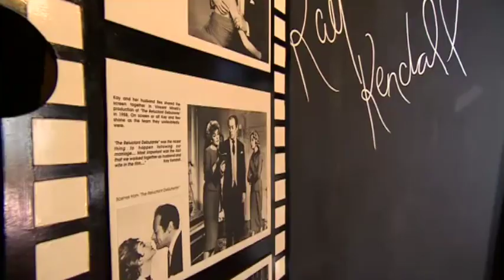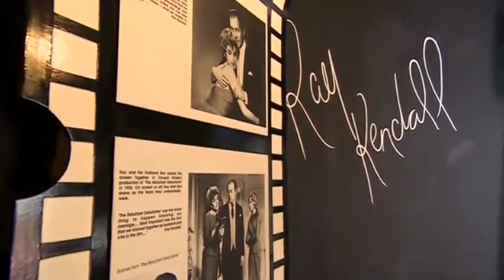Withernsea Lighthouse on BBC Look North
Featured on BBC Look North on 27th August 2014, looking forward to the unveiling of a blue plaque at film star Kay Kendall's birthplace.